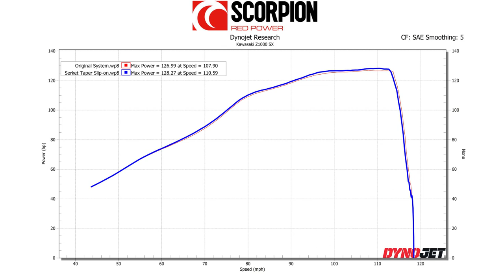Kawasaki Z1000SX Euro 4 Scorpion Slip-on Exhaust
Listen to the Kawasaki Z1000SX Euro 4 model on the dyno installed with a pair of carbon fibre Serket Taper slip-on exhausts.

The latest release from Scorpion includes three silencer options for the Z1000SX which included the highly popular Red Power and RP-1GP silencers. An entire range of sleeve finishes are available enabling riders to customise the innovative system to their own styling.